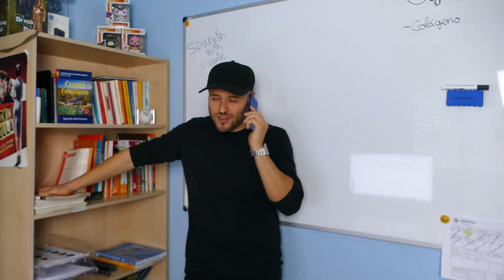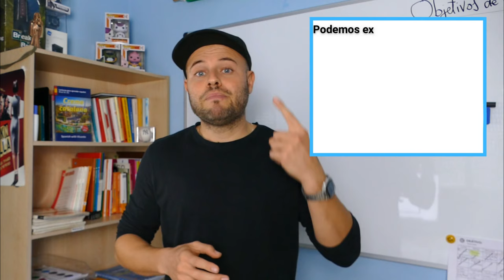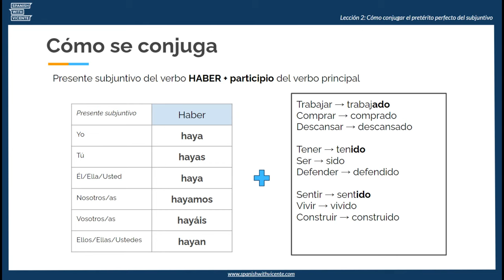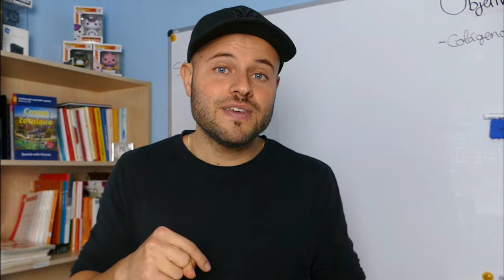El PRETÉRITO PERFECTO del SUBJUNTIVO en Español 👨🏼‍🏫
En el vídeo de hoy hablaremos sobre el pretérito perfecto del subjuntivo, qué es y cuándo se usa, además de cómo se conjuga. Es importante ver las diferencias entre el pretérito perfecto del subjuntivo y el del indicativo.

📘 Mi libro para aprender español (nivel b1-B2) 📢

💻  Cursos con actividades para mejorar tu español.
📝  PDF de los podcast (vocabulario + actividades) para trabajar tu c. auditiva.
🌱  Además, estarás apoyando activamente este canal y colaborando con el crecimiento del aprendizaje del español online.